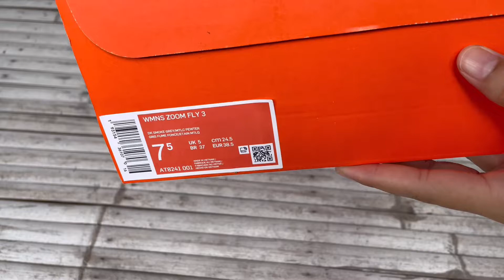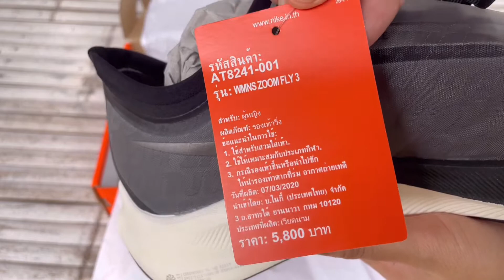รองเท้าวิ่ง NIKE ZOOM FLY 3 Women | 9 มิ.ย.65